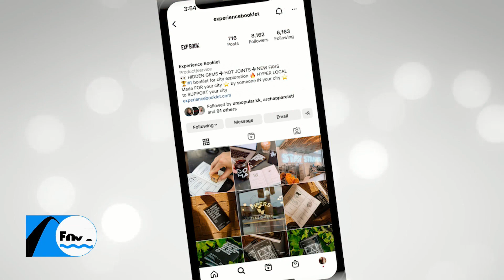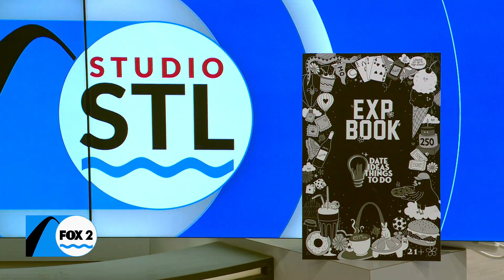Get the Experience Booklet and Date Ideas and Things To Do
Explore the cool and fun things about St. Louis, all while getting some great deals and freebies on those adventures.